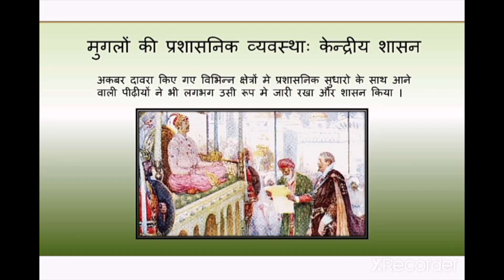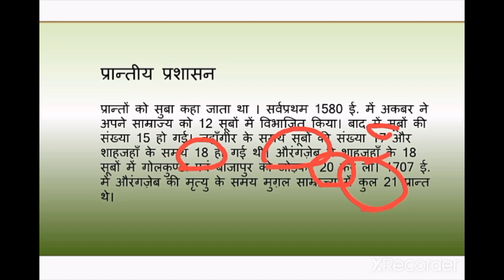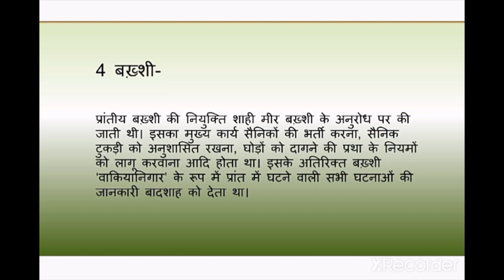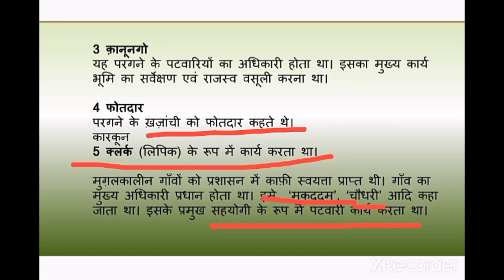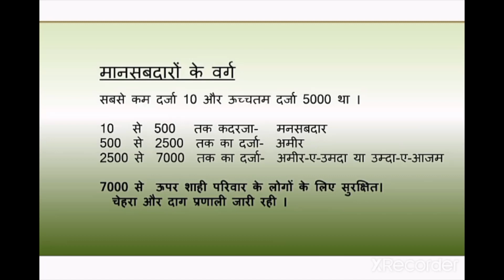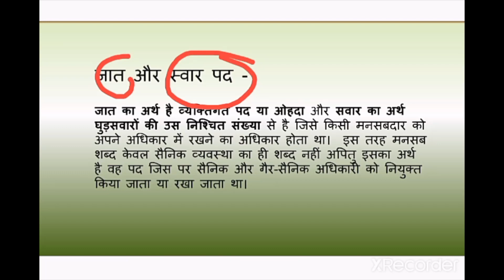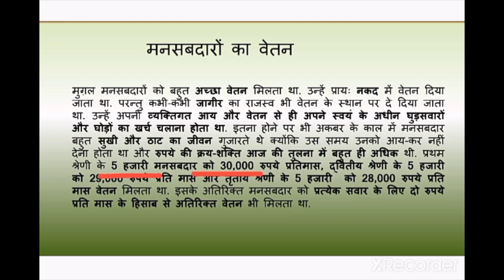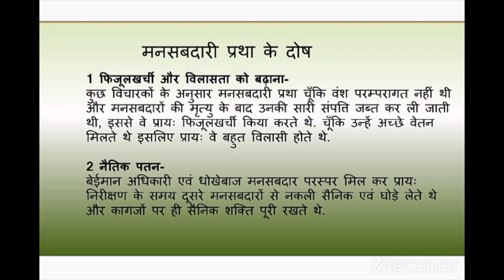शासक और विभिन इतिवृत भाग 9 मुगल प्रशासन और मानसबदारी प्रणाली